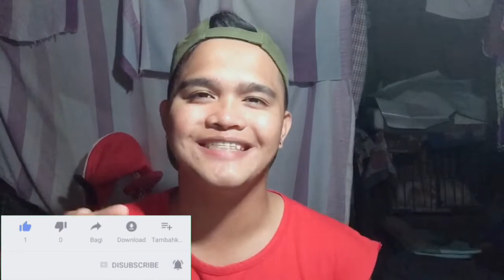3 TIPS PARA TUMAAS ANG WATCH TIME MO MAG ISA SA YOUTUBE | AKO SI MD VLOGS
Another video mga ka_hart please watch
Para makatulong sa inyo
Updated kayo sa mga bagong
Video ko thanks